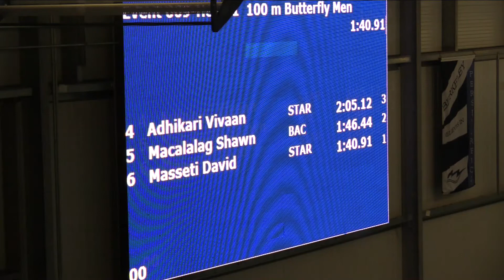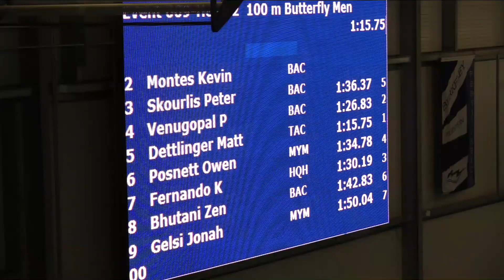Men 100 Meter Fly